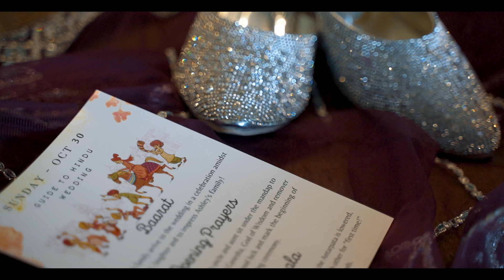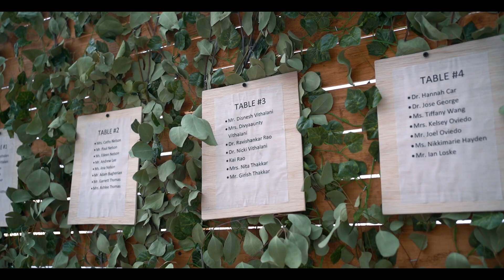Ashley & Jay Wedding Film @Hyatt Ziva